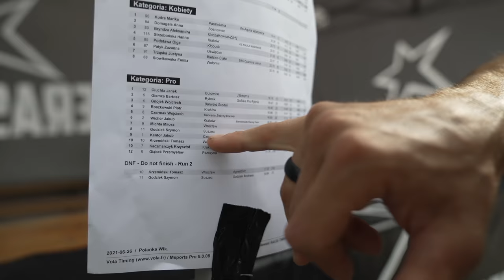Szymon został zdyskwalifikowany🤪 | Nie Pompujesz, Nie Jedziesz! #2 Polanka Wielka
Kolejna edycja zawodów pumptrackowych w Polance! Nic nie wygraliśmy, ale i tak było mega.😂

Camera & Edit: Dawid Wilkus
👉🏼 Produkty Godziek Brothers:
Zestawy Gadżetów | Czapki | Skarpetki | Zestawy Naklejek